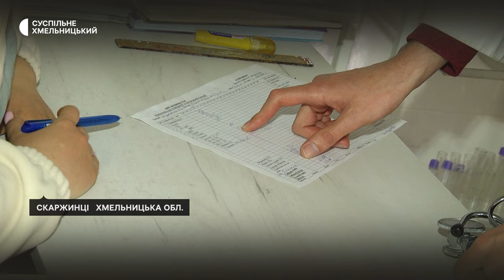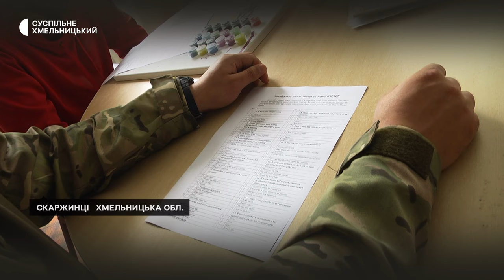Як змінилися психічні захворювання під час війни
Психіатрична допомога надається лише за згодою пацієнта
Інтерв’ю з Володимиром Демчуком  – директором «Хмельницького обласного закладу з надання психіатричної допомоги» Хмельницької обласної ради.
Найпотужнішим стресовим чинником для українців наразі є широкомасштабна війна. Особливо вразливими категоріями є  військовослужбовці, переселенці, діти та родичів загиблих.
Як змінилися психічні захворювання з початком війни, лікування посттравматичного стресового розладу у військових, ознаки психічних розладів та наслідки самолікування. Практичні поради родичам хворих дає лікар-психіатр, заслужений лікар України Володимир Демчук.